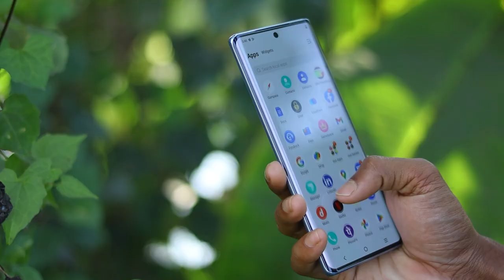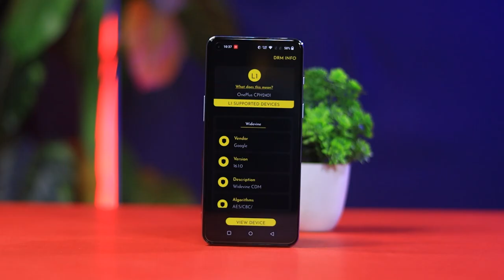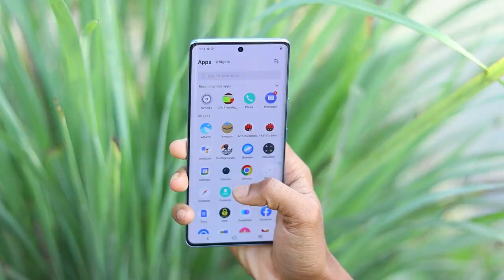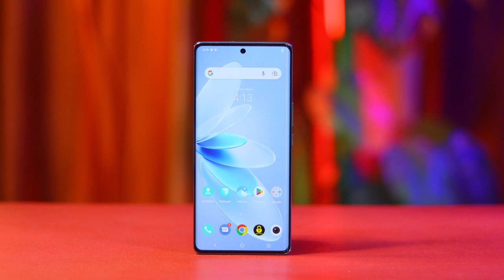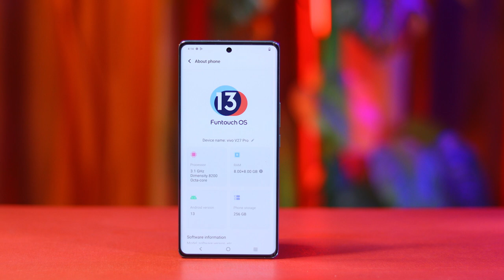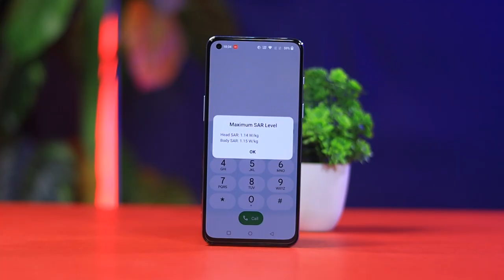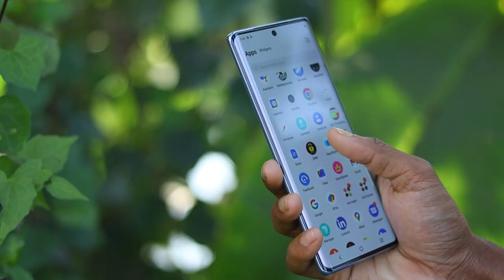Vivo V27 vs OnePlus Nord 2T Camera, PUBG, Battery, Display Comparison - Best Phone Under ₹30,000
Oneplus Nord 2T vs Vivo V27 Full Comparison in Hindi.

Vivo V27 MR Sanjoy
Vivo V27 Unboxing
Vivo V27 5G BGMi test
Vivo V27 5G Unboxing in Hindi
Vivo V27 5G Review
Vivo V27 5G camera review
Vivo V27 5G battery charging test
Vivo V27 5G battery dentist
Vivo V27 5G problem
Vivo V27 5G don't buy
Vivo V27 5G tips and tricks
Vivo V27 5G water test
Vivo V27 5G review in hindi
iQoo Neo 7 5G vs Vivo V27
Vivo V27 5G Speed test
Vivo V27 5G Flipkart Box Unboxing
Vivo V27 5G first look
Vivo V27 5G First impression
Vivo V27 5G Indian retail unit unboxing